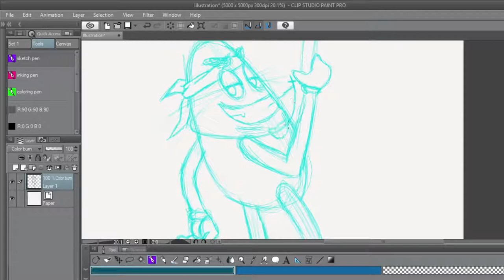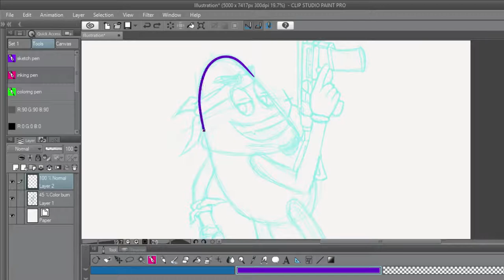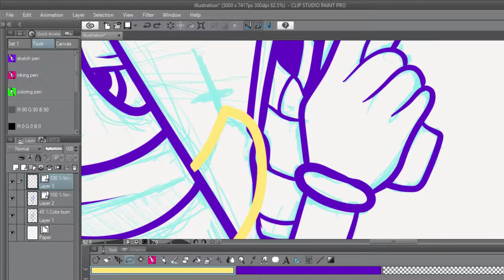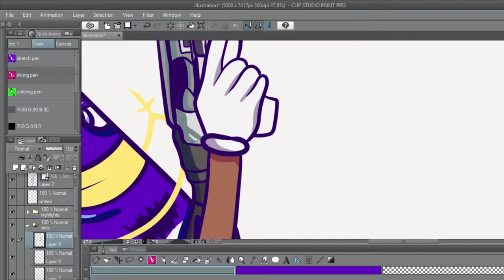BlocBoy JB Purple M&M illustration (Speed Art)